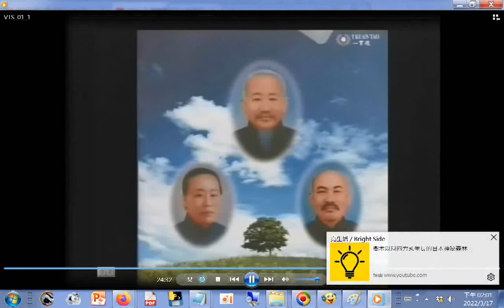三寶心法（張淵石點傳師講解，閩南語發音a 20201028 轉錄），聲音為主